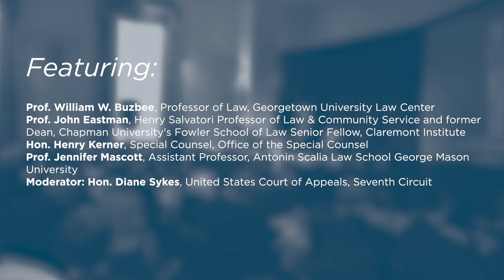Independent Agencies: How Independent is Too Independent? [2018 National Lawyers Convention]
How are judges to know when an independent agency is too independent? On November 15, 2018, the Federalist Society's Administrative Law & Regulation Practice Group hosted a panel on "Independent Agencies: How Independent is Too Independent?".

Featuring:

-Prof. William W. Buzbee, Georgetown University Law Center

-Prof. John Eastman, Chapman University's Fowler School of Law and Claremont Institute

-Prof. Jennifer Mascott, George Mason University's Antonin Scalia Law School

-Moderator: Judge Diane Sykes, United States Court of Appeals, Seventh Circuit